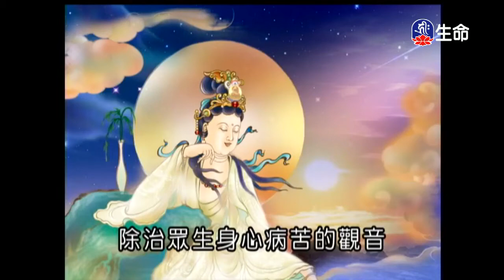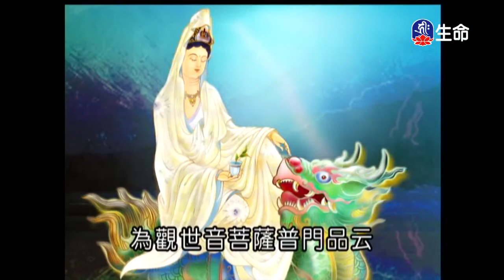三十三體觀音佛曲欣賞-1_經典佛曲_(lifetv_20200323_04:00)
經典佛曲_三十三體觀音佛曲欣賞。